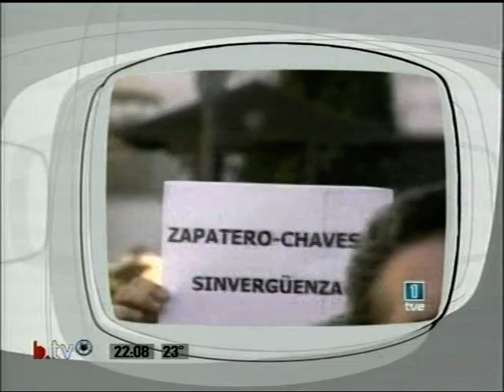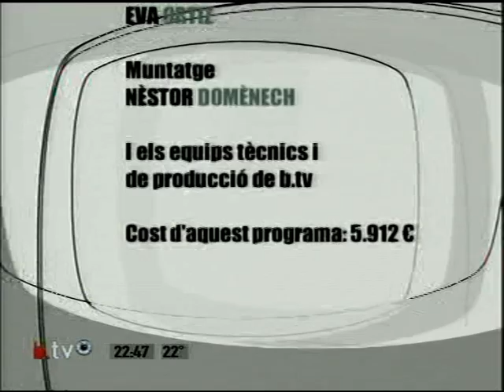José María Íñigo al TeleMonegal de betevé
TeleMonegal Temporada 2 - Programa 48 (21/09/2004). Ferran Monegal entrevista a José María Íñigo - betevé